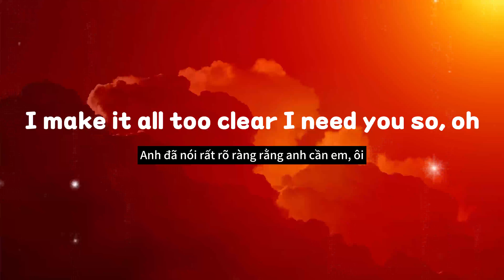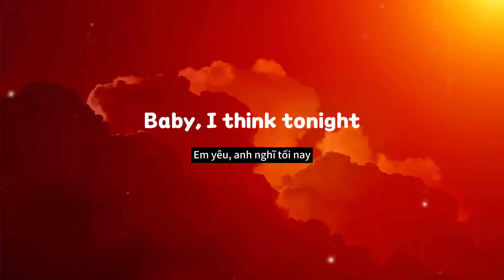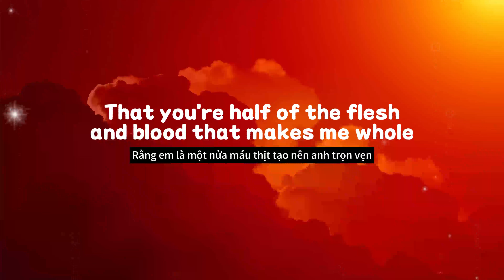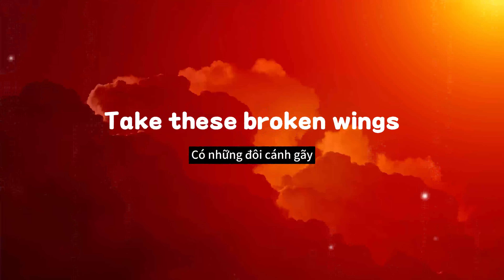Mr. Mister - Broken Wings (Lyrics/Vietsub) cover by Chilledlab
Lyrics:
Baby, I don't understand
Why we can't just hold on
To each other's hands
This time might be the last
I fear, unless I make it all too clear
I need you so, oh
Take these broken wings
And learn to fly again
Learn to live so free
When we hear the voices sing
The book of love will open up
And let us in
Baby, I think tonight
We can take what was wrong
And make it right
Baby, it's all I know
That you're half of the flesh
And blood makes me whole
I need you so
So take these broken wings
And when we hear the voices sing
You've got to learn to fly, learn to live, love so free
The book of love will open up and let us in yeah, yeah
Let us in
Let us in
And blood that makes me whole
Yeah, yeah, yeah
Yeah, yeah
And learn to fly again, learn to live so free
The book of love will open up and let us in
You got to learn to fly, learn to live and love so free
The book of love will open up for us and let us in
Yeah, yeah
Yeah, yeah
Ooh